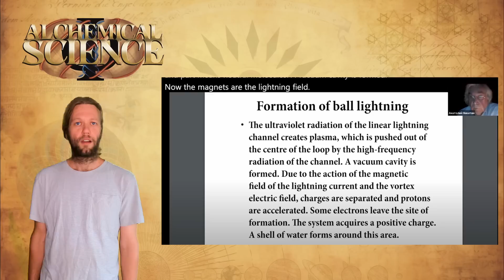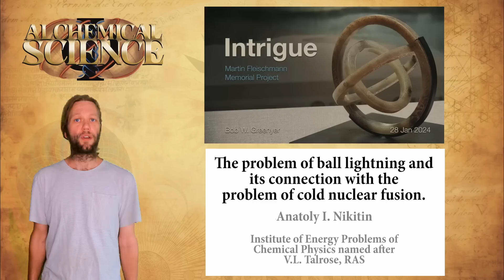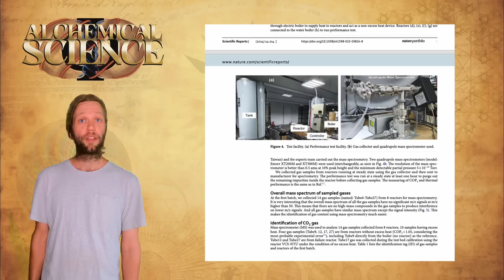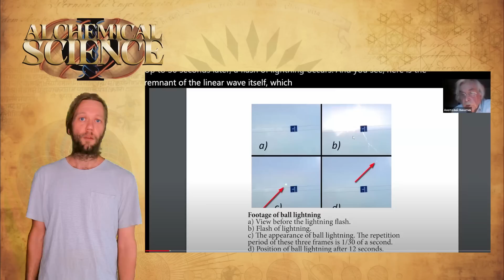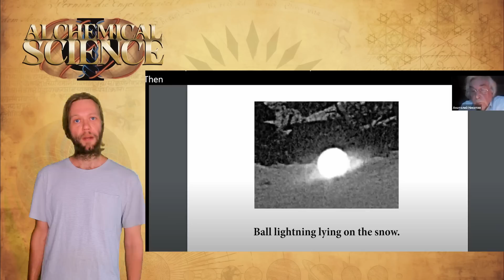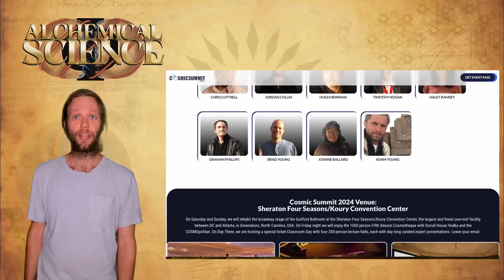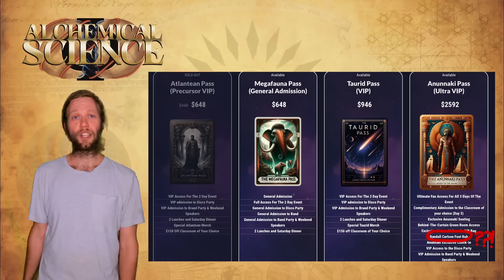Bob Greenyer SPEAKS OUT & Ball Lightning gets SERIOUS + more Plasmoid and Alchemical Science Updates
Ball lightning / Plasmoids are getting seriously serious now. We cover MFMP’s latest videos about the potentials of the technology, the suppression of cavitation research and also the research being done by scientists in the Russia which we have been mostly in the dark about here in the West until recently.
We also cover some other recent general media around Plasmoids / Ball Lightning and I talk a little bit about my work on the ancient history / more esoteric side of things and my new collaboration with the Template Research Group.

Please forgive any errors that may appear in the video. I’ve tried my best to present the information correctly.

LINKS
The problem of ball lightning & its connection with the problem of cold nuclear fusion - AI Nikitin
Extraterrestrial Life in Space. Plasmas in the Thermosphere: UAP, Pre-Life, Fourth State of Matter
Water can trigger nuclear reaction to produce energy and anomalous gases